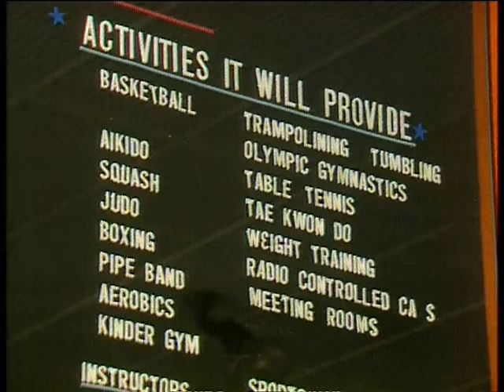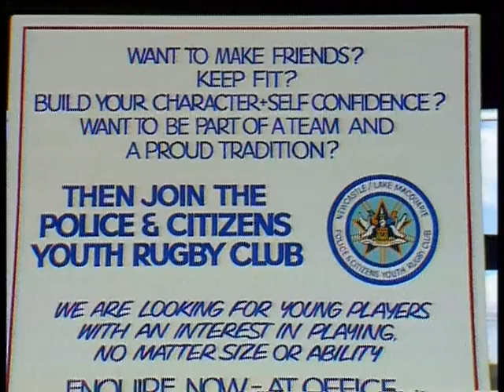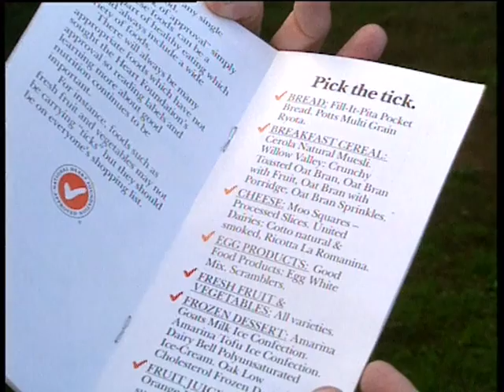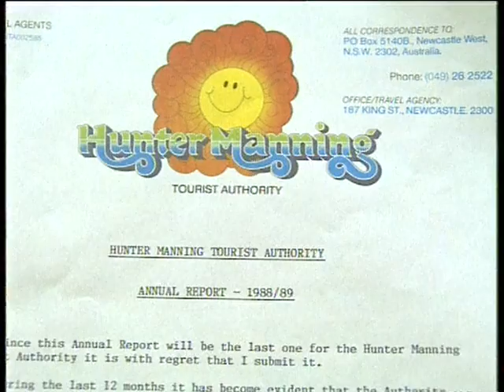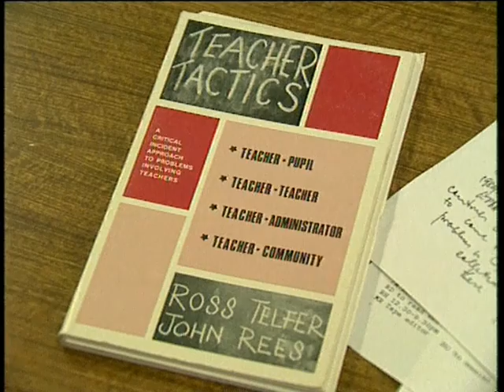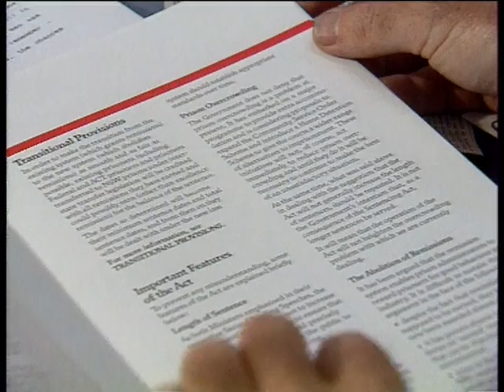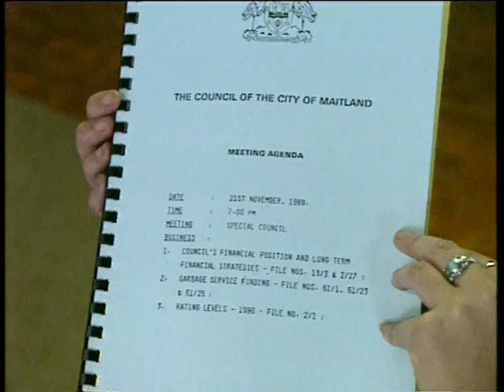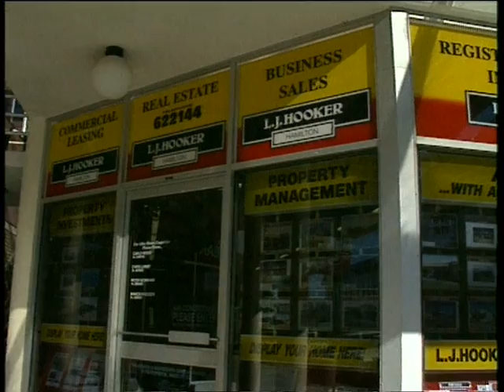7B 91 News item NBN Television November 1989